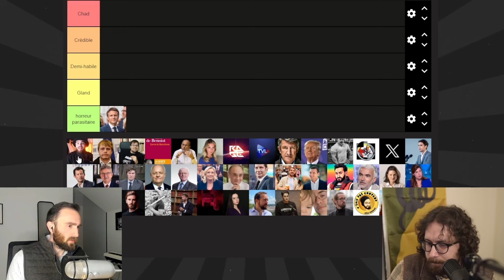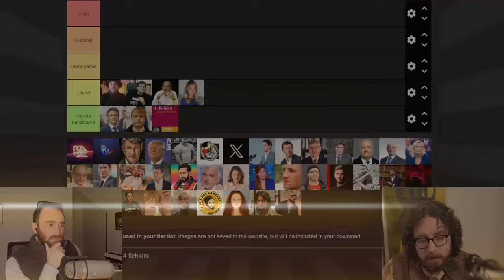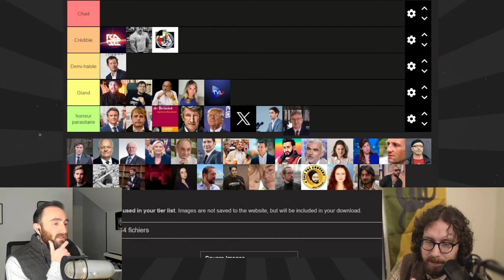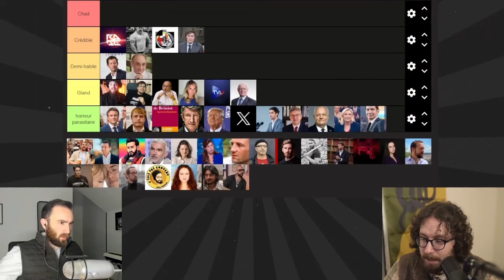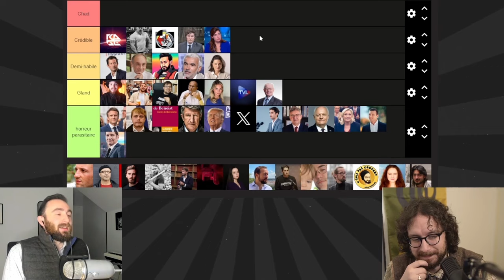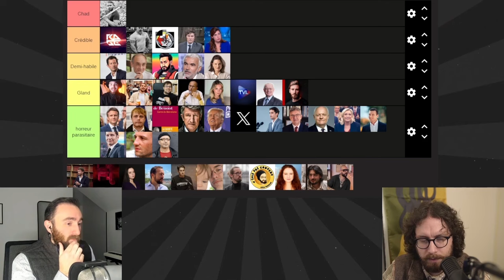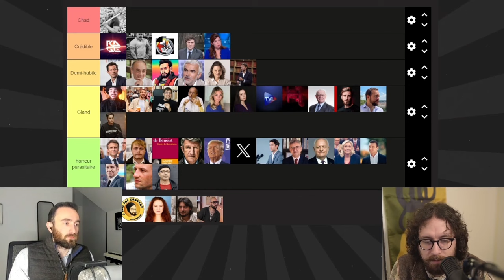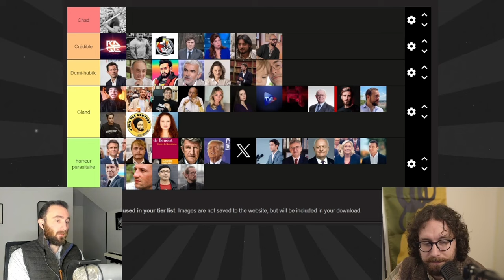Tier-list libertarienne ! On s'en donne à cœur joie avec @adamvillon !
Dans cette vidéo, nous nous amusons à classer différents individus issus du champ politique et d'internet, des écrivains, des journalistes etc. L'idée est de les juger sur les PRINCIPES, juste les PRINCIPES. Alors no offense, nous ne faisons que constater QUI monte et QUI descend dans cette grande pyramide de la liberté.

Sommaire 👇

Intro - 0:00
Emmanuel Macron - 2:47
George Jordi - 3:31
Louis Boyard - 4:41
Pierre-Yves Rougeyron - 4:47
Alain de Benoist - 6:39
Etienne Chouard - 8:26
Thaïs d'Escufon - 10:04
RAGE - 11:31
TVL - 16:52
Philippe de Villiers - 17:49
Donald Trump - 18:02
Baptiste Marchais - 19:00
Jordan Peterson - 19:40
Elon Musk - 20:32
Gabriel Attal - 21:33
François-Xavier Bellamy - 21:43
Jean-Luc Mélenchon - 22:12
Javier Milei - 22:20
François Asselineau - 26:30
Charles Gave - 27:17
Marine Le Pen - 27:31
Eric Zemmour - 27:59
David Lisnard - 29:23
Nicolas Faure - 32:45
Jordan Bardella - 35:05
Cyril Hanouna - 35:23
Pascal Praud - 36:15
Eugénie Bastié - 37:55
Charlotte d'Ornellas - 38:44
François Bégaudeau - 41:16
Julien Rochedy - 44:33
Jean-Claude Michea - 47:06
Laurent Obertone - 47:53
Sylvain Tesson - 51:13
Livre Noir - 52:44
Alice Cordier - 53:41
Damien Rieu - 54:19
Baudouin Wisselmann - 57:08
Kroc Blanc - 57:50
Usul - 59:16
Greg Tabibian - 59:53
Tatiana Ventôse - 1:00:38
Daniel Conversano - 1:01:30
Papacito - 1:09:47
Conclusion - 1:13:03